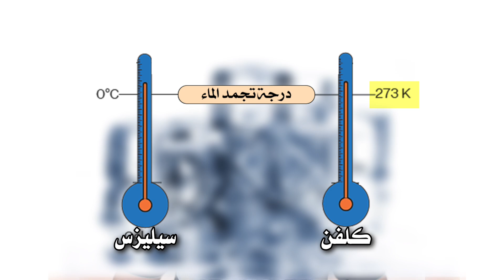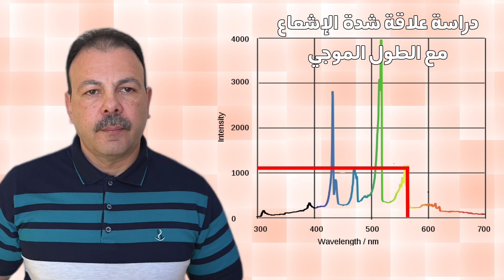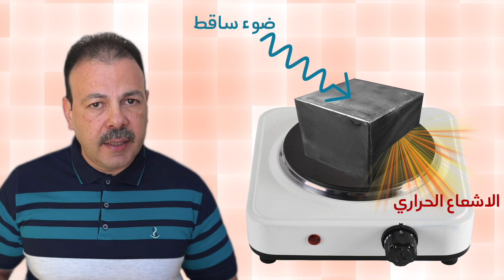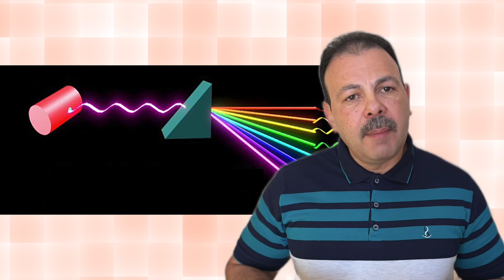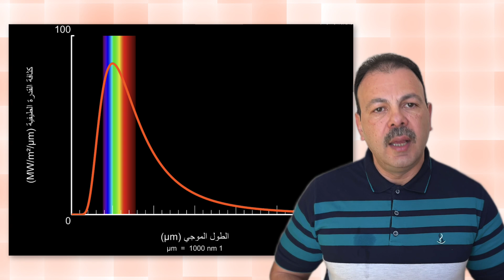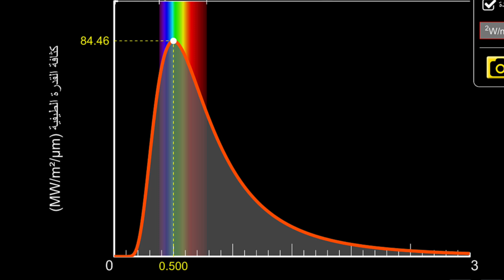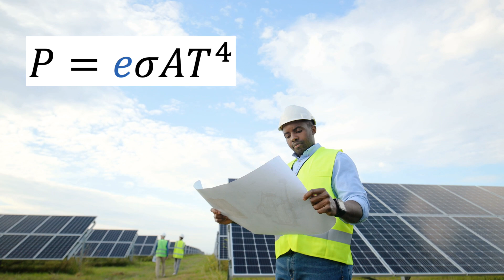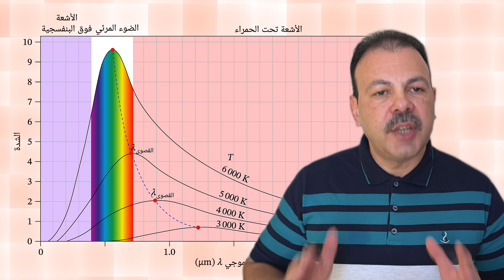الجزء الثاني الخصائص الأربعة لطيف اشعاع الجسم الاسود التي تحدت الفيزياء الكلاسيكية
في هذا الفيديو، سنتعرف على الخصائص الأربع المحيّرة لطيف إشعاع الجسم الأسود، ونكتشف أسرار تصميم الجسم الأسود وتجارب التحليل العميقة التي قام بها العلماء لفهم ظواهره الغامضة. لماذا يظهر هذا الطيف بالشكل الذي نراه؟ وكيف ساهمت اكتشافات طيف الجسم الأسود في تطوير تطبيقات عملية ثورية نستخدمها اليوم في التكنولوجيا وعلوم الفضاء؟ تعرّف معنا على الفيزياء الكامنة وراء إشعاع الجسم الأسود واكتشف العلاقة بين الطول الموجي ودرجة الحرارة، وكيف يستخدم العلماء "قانون إزاحة فين" لتحديد درجات الحرارة عبر التحليل الطيفي. شاهد الفيديو حتى النهاية للحصول على شرح تفصيلي لأهم تطبيقات هذا الإشعاع، وكيف يمكن أن يغير هذا الفهم مستقبل العلم والتكنولوجيا!
00:00 مقدمة
02:21 شرح الهدف من تجربة قياس اشعاع الجسم الاسود
03:33 تصميم الجسم الاسود
07:23 القياسات والنتائج
08:41 الملاحظة الأولى
08:58 الملاحظة الثانية
09:35 الملاحظة الثالثة
10:19 الملاحظة الرابعة
12:36 التطبيقات العلمية لاشعاع الجسم الاسود
13:48 الختام
الجزء الأول اشعاع الجسم الاسود الذي تحدى علماء الفيزياء الكلاسيكية | ما هو اشعاع الجسم الاسود وما هو مصدره؟
الجزء الرابع تعرف على طريقة بلانك التي توصل بها لتكميم الطاقة لتفسير اشعاع الجسم الاسود المدخل لعلم ميكانيكا الكم

اهداف هذه الحلقة
ما هي خصائص الاشعاع الصادر عن اشعاع الجسم الاسود
ما هو الجسم الاسود
تعرف على خصائص اشعاع الجسم الاسود
النتائج العلمية على اشعاع الجسم الاسود
علاقة شدة اشعاع الجسم الاسود كدالة في الطول الموجي
ازاحة فين مع درجة الحرارة
تطبيقات على اشعاع الجسم الاسود